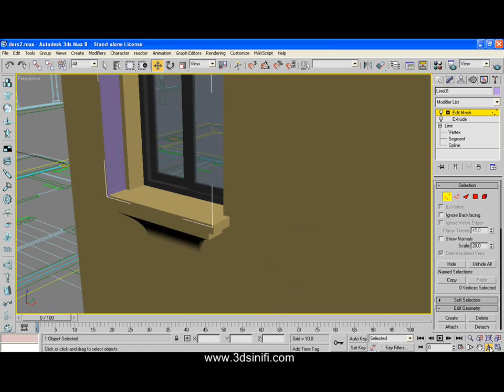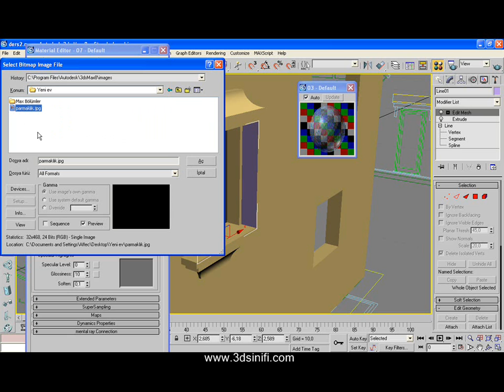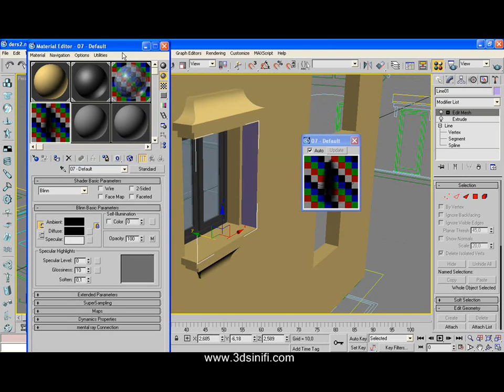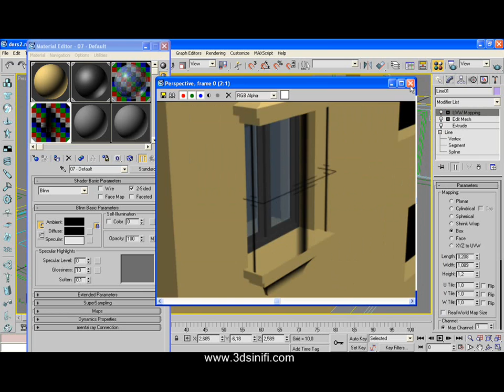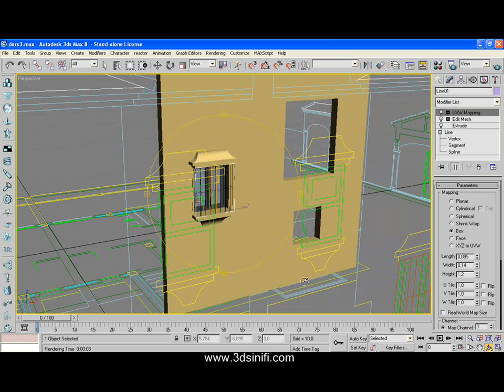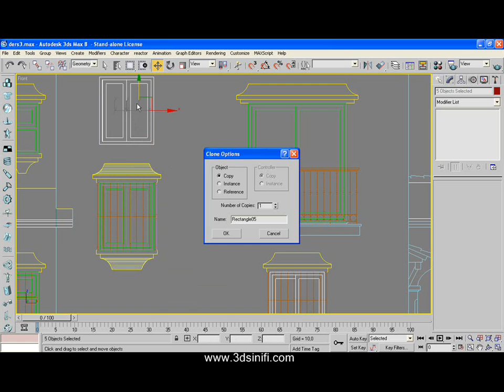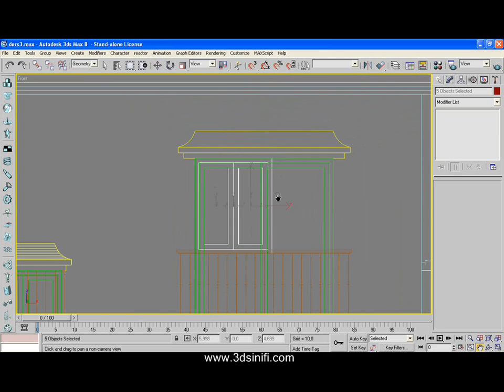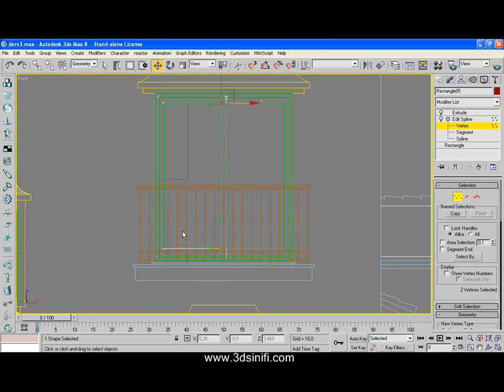Baştan Sona Villa Modelleme-9